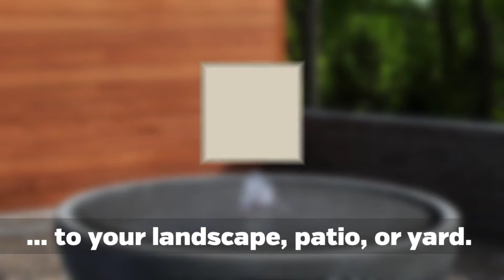Garden Fountains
Garden Water fountains and Wall Fountains for your home &amp; garden. Incredible selection, unbeatable prices. High end cast stone fountains, statuary, and decor Made in the USA.